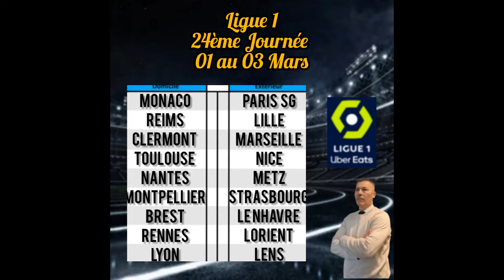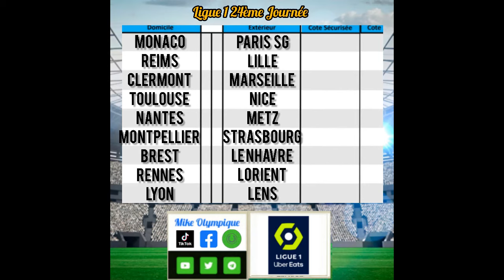Pronostics Foot Ligue 1 24ème Journée 01 au 03 Mars